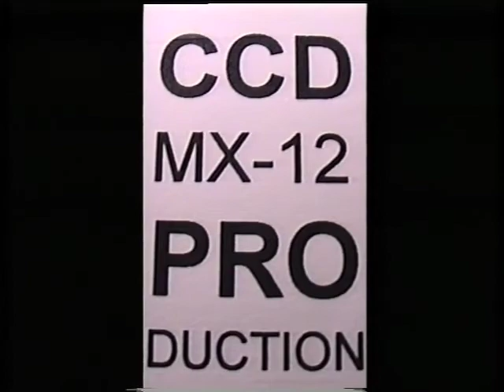Happiness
Beelden gemixt met Panasonic WJ-MX12 beeldmixer. Gepubliceerd op de BlindRom, Mediamatic. (1993)